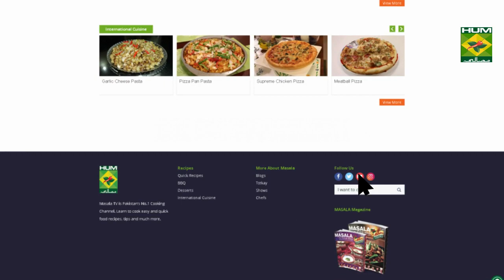Lunch Lady Brownies Recipe | Mehboob's Kitchen | Mehboob Khan | Dessert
Lunch Lady Brownies are the yummiest brownies that we all must have tried once. This lunch lady brownie recipe will take you back to the time when we used to have them for lunch at school. Have it the same way you had it when you were a kid.

Watch this Masala TV video to learn how to make Lunch Lady Brownies,Shaljam Ka Saalan and Santa Fe Chicken Recipes. This show of Mehboob's Kitchen with Chef Mehboob Khan aired on 4 February 2020.

Lunch Lady Brownies

Ingredients For Brownies:
Eggs 6
Cooking chocolate (crushed) 1 cup
Baking soda 1 tbsp
For The Frosting:
Icing sugar 1 ½ cup
Cooking chocolate (melted) 1 cup

Method:
In a bowl add butter and sugar. Mix well. Then add eggs one by one and mix well. Now add cocoa powder, flour, vanilla essence and crushed cooking chocolate. Mix properly. Then pour in a baking tray and bake for about 25-30 minutes. Remove and allow it to cool. For the frosting mix all the ingredients together and pour over the brownies. Let it cool. In the end cut into squares and serve.

Shaljam Ka Saalan:

Ingredients:
Turnips (cubes) 1 kg

Method:
Heat oil in a pan add onions and fry until golden brown. Then add ginger and garlic. Fry for a minute. Now add yogurt, cumin, coriander powder, turmeric powder, green chilies and salt, along with 1 cup water. Mix well and bring it to a boil. Cook on a low heat for about 10 minutes. Then grind the mixture to a fine paste. Now add turnips and cook on a low heat for 15 minutes. Serve hot.

Santa Fe Chicken:

Ingredients:
Chicken leg boneless (flattened) 4 pieces
Cheddar cheese 4 pieces
Eggs 2
Capsicum (sliced) 1

Method:
In a bowl add chicken, garlic powder, cumin, salt and pepper. Mix well and marinate for an hour. Then place a cheese slice and capsicum on the leg pieces and roll. Secure the piece with tooth picks. Now coat the chicken in flour, then eggs and then bread crumbs. Deep fry on a medium heat for about 15  minutes. Remove and serve hot.